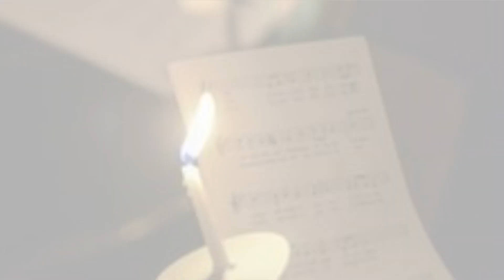Dicembre a Londra: gli spettacoli di Natale da non perdere! | Barbara Cherryglimmer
Informazioni:
Skate at Somerset House  SomersetHouse.org.uk
The Savoy Visit TheSavoyLondon.com
London Coliseum The Nutcracker  LondonColiseum.org
Kew Gardens Kew.org
Sharky & George Chelsea  SharkyAndGeorge.com
SING CAROLS BY CANDLELIGHTBarbican  Barbican.org.uk 21 dicembre
THE RED SHOES Sadler’s Wells  SadlersWells.com
Backyard Cinema Visit BackyardCinema.co.uk
IGLOO  Coppa Club  CoppaClub.co.uk
Mr Fogg’s Society of Exploration  Mr-Foggs.com